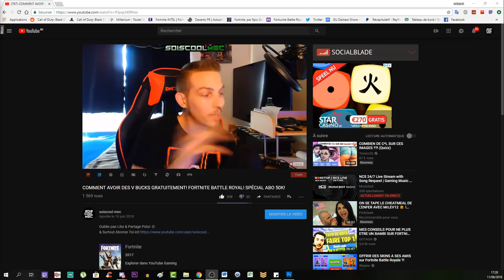LES PROCHAINS SKINS DE FORTNITE SONT SUPER STYLÉ! BATTLE ROYAL! INFO NEWS!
Vidéo CoD IW Zombie:
Clés Illimité:

Octobre: "soiscool10"
Novembre "soiscool11"
Décembre "soiscool12"
Janvier "soiscool01"
Mars "soiscool03"
Etc...

Top Don!!!
Joohny34 - 335€
187 COD CreV al-pha-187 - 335€
Dropdead_boy - 268€
Donovan - 190€
Loic Hemon - 185€
BlackFires - 159.5€
AmneesiaaKush - 158€
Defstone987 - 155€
Tibo's - 100€
Audrey Marley - 94€
Stéphane - 80€
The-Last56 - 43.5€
Ambre Bourdarie - 41€
Allan - 40€
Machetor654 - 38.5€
Olivier - 30€
LeGameurDu59 - 25€
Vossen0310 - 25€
SkYzZo - 20€
Akim - 20€
ray-p-8 - 20€
RimkusRsl - 20€
BahamutChaos1 - 17€
D4FT-P3DR4U - 15.5€
K07C - 15€
crowszero72 - 13€
NexTaz - 10€
Dryz Glitcher - 10€
Cédric - 10€
Zartekgamer - 10€
Xx_rohn25_xX - 10€
WhiteShade59 - 10€
Fabonobo - 10€
dg_smads - 8€
kvvd-Xday_zX - 7€
Alexandre - 6€
LpkAyaa - 6€
BryanBancilhon - 5€
Delta-Glitching - 5€
Creeper2000 - 4€
Luaz - 4€
MissShanna - 3€
YTB gaming fr - 3€
LSD_chirurgien_sur_dent_ - 3€
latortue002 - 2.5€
Xteii GueshStar - 2€
SkibzFr - 2€
FZX - 2€
RoWneX - 2€
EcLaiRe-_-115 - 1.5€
ThibaultMarin - 1€
CorentinDeschamps - 1€
As Te - 1€
Maxence-n - 1€
Dark - 1€

Musique Outro!